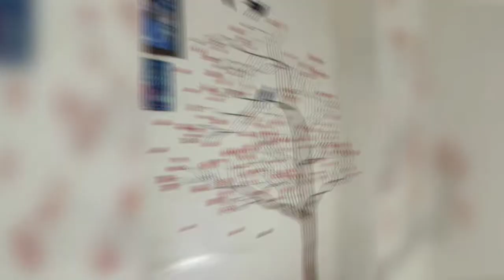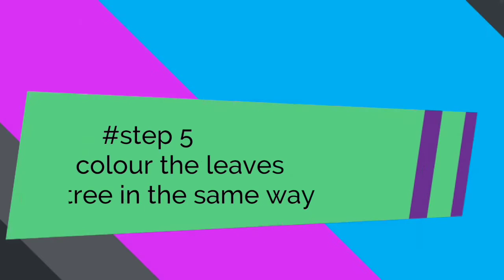Easy wall decoration for home with crayons /wall art for home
Wall decoration for home with using crayon and pencil colour

Stuffs to make this wall art

1.marker
2.pencil colour's
3.crayon's

WARNING:

This method does not work over plastic paint

How to make a switch board art